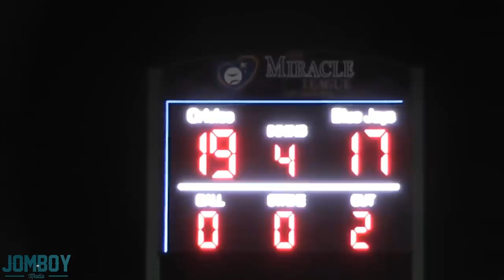Alexis Rangel hit a walk-off homer in his first Miracle League game, a breakdown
Head to MiracleLeagueAZ.com to find out more!